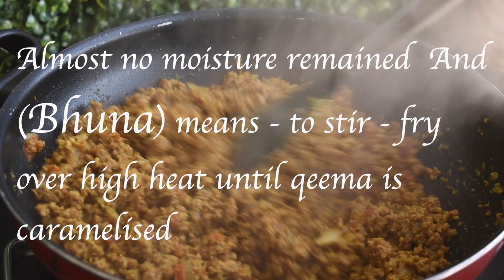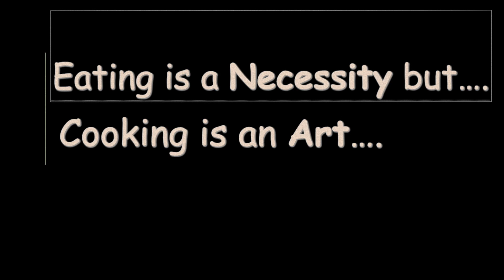Bhuna Qeema, Easiest way to cook minced meat (Eid Special)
Bhuna Qeema, Easiest way to cook minced meat

NGREDIENTS:-

Minced meat (Mutton or Beef)      800g
Coriander seeds powder                1 tbsp
Garam masala powder                  1 tsp
Desi Ghee / Oil                                1/2 cup
Fine Julienne ginger,  Chopped Coriander leaves and  Chopped Green Chilies for Garnishing.